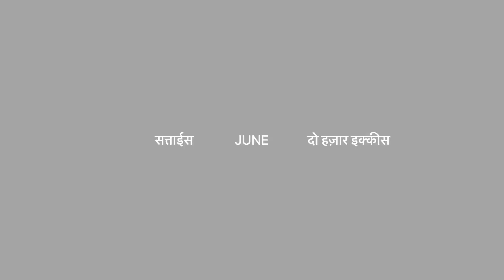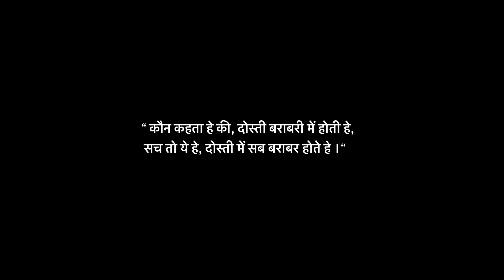A trip with 12 Bullets & 24 Friends 🔥